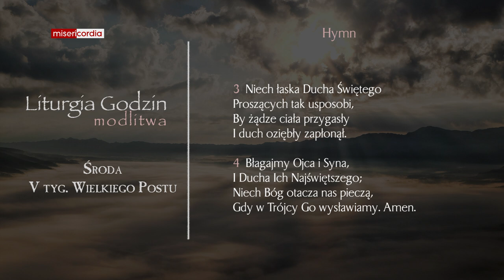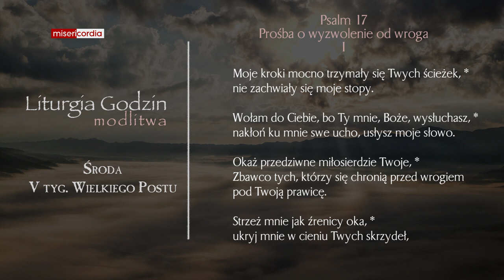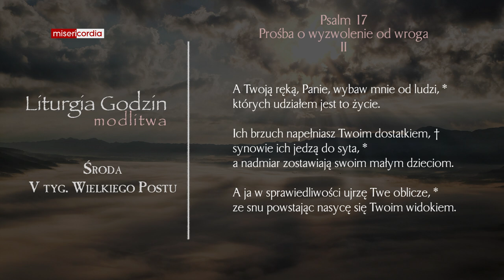Liturgia Godzin | Modlitwa Południowa | Środa, V tyg. Wielkiego Postu